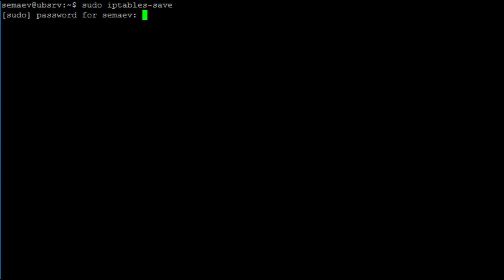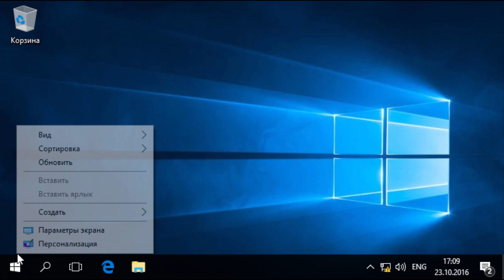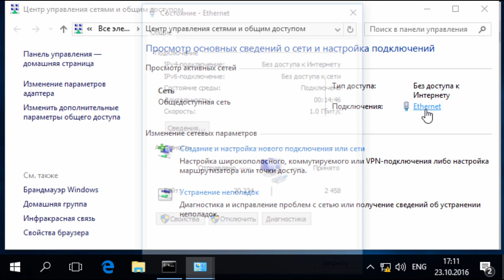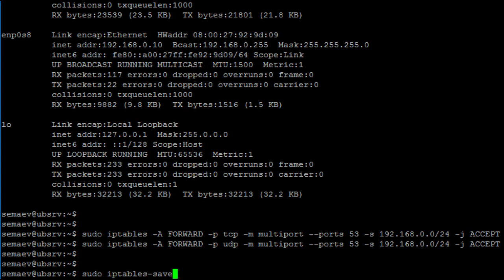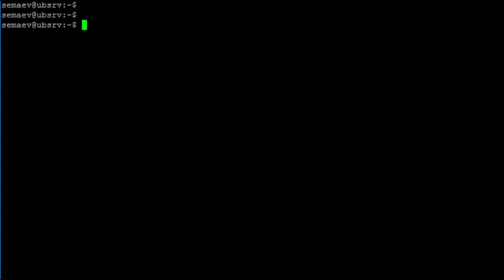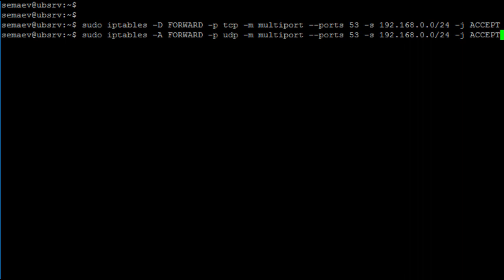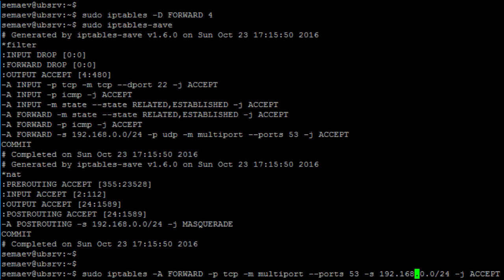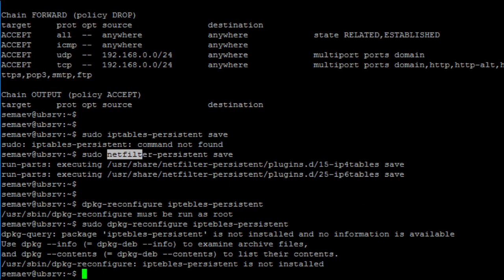Прокси+firewall. Часть четвертая, разрешение стандартных портов.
Добавляем в iptables правило, которое разрешит выход наружу по стандартным портам (разрешение http, почты и т.д.). Заодно разбираемся как удалять ненужные правила.